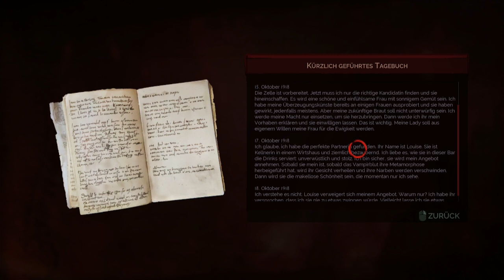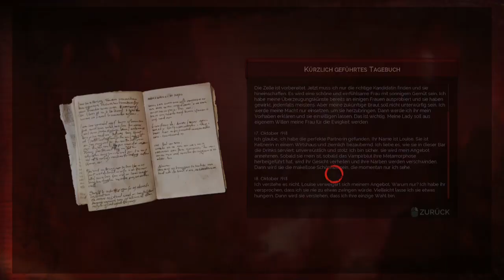Vom Vampir entführt | Vampyr #97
Diesmal kämpfen wir gegen die Bedrohung - nicht das wir wieder jmd töten ohne da zu sein :D

London
1918
Eine Seuche, die die vielen Bürger heimsucht.
Als Arzt wollen wir, Dr Jonathan Reid, so viele Menschen wie möglich retten. Aber als Vampyr lüstern wir nach ihrem Blut.
Wer hat uns das angetan?

|♦♣♦| Vampyr | ♦♣♦|
Ein Aktion und RPG Game von DONTNOD Entertainment und Focus Home Interactive (2018).